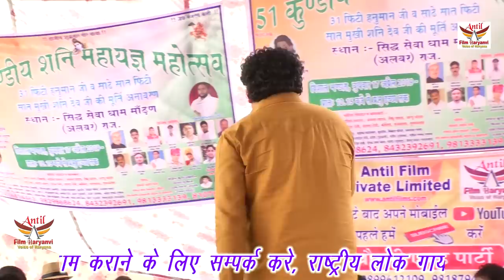आखिर क्यों काटा लिग, सारी सच्चाई अनिल पुरोहित जी की इस भजन में सुनिये, AMIT CHAUDHARY, ANIL PUROHIT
TITAL- aakhir kyo
SINGER- amit chaudhary
ARTIST- amit chaudhary
WRITER-  brahmpal nagar
show place name - sidh sewa dham mandhan
thanks for - anil purohit